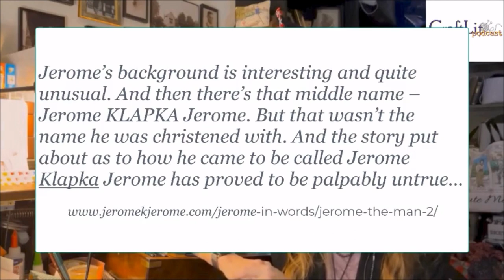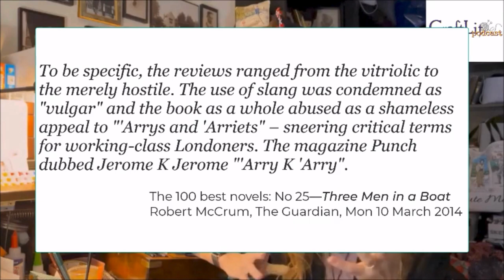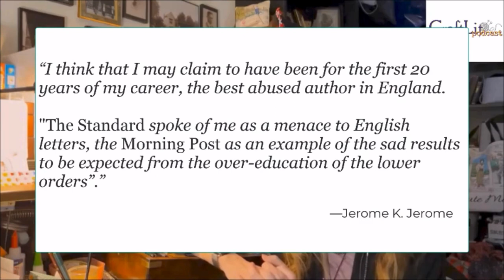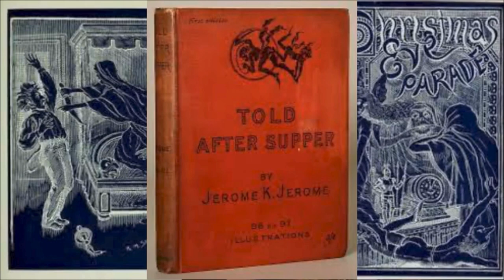First Day of CraftLit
It's the most wonderful time of the year, and we've got something special lined up for you—twelve days of festive cheer, cozy tales, and holiday magic!

Today marks the kickoff of our 12 Days of CraftLit, and we're diving first into the timeless charm of Jerome K. Jerome's classic short story, "Told After Supper."

You can grab the annotated audiobook (without the crafty chats) of Jerome K. Jerome's Three Men in a Boat

DAY ONE

Told After Supper (1891)

00:00 - Intro
01:29 - Book talk
07:01 - Tales Told After Supper Part 1
30:36 - Post-book chat and closing comments